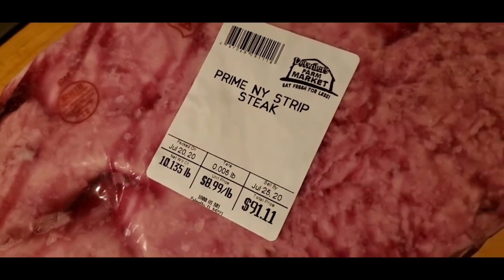Food For Thought "Trimming my $9 a pound Prime NY strip'